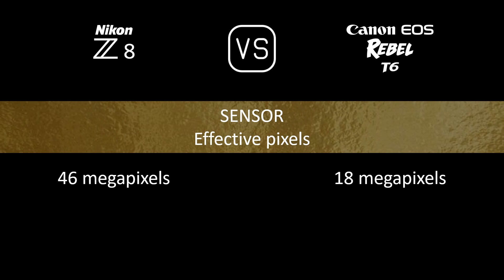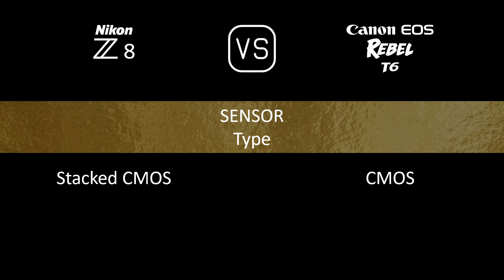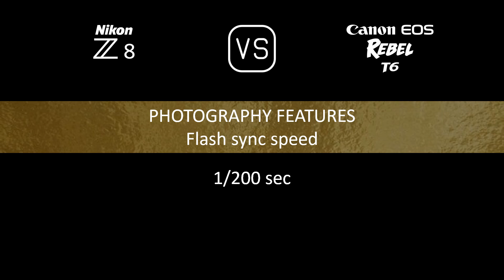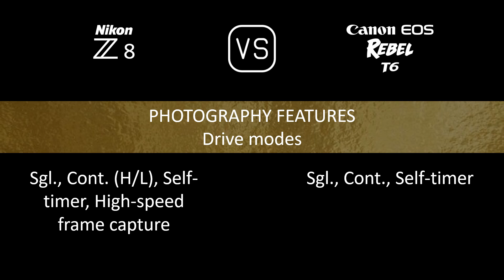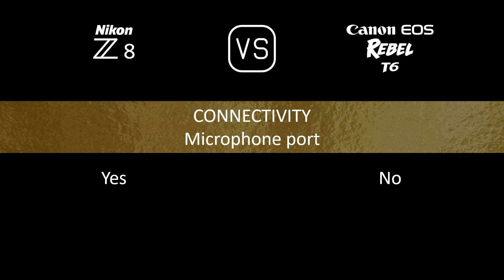Nikon Z8 vs. Canon EOS Rebel T6: A Comparison of Specifications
This video overviews the Nikon Z8 and the Canon EOS Rebel T6 in a parallel comparison of specifications.

00:24 LAUNCH
00:32 BODY
00:41 SENSOR
01:05 IMAGE
01:21 OPTICS & FOCUS
01:50 SCREEN
02:10 VIEWFINDER
02:26 PHOTOGRAPHY FEATURES
03:27 VIDEOGRAPHY FEATURES
03:43 STORAGE
03:47 CONNECTIVITY
04:16 PHYSICAL
04:36 MISC